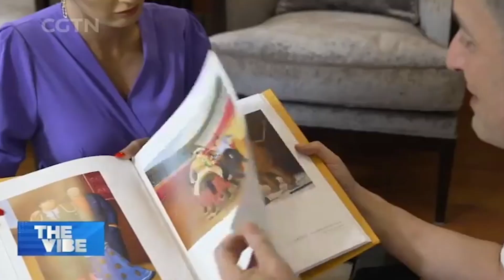Prezentare Ioana Gomoi - absolventă MAV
Un material realizat de Ioana Gomoi, absolventă a masterului MAV (comunicare audio-video) din cadrul FCRP – SNSPA din 2013, pentru „Seara Masteratelor”.
După o activitate intensă în țară de producător de documentare, Ioana Gomoi decide să-și urmeze pasiunea  de perfecționare a limbii chineze la Beijing. Aici reușește să-și pună în valoare talentul lingvistic și cel de televiziune și reușește să câștige un post de jurnalist la televiziunea chineză.
Detalii despre activitatea sa puteți găsi în cv-ul alăturat.
IOANA GOMOI ( Chinese Name:  约安娜 )  is an International Award-Winning Journalist & Media Personality. She works with China Media Group (CGTN) and she is based in Beijing China.
As a journalist, Ioana Gomoi usually covers culture and diplomacy.
She does interviews with various diplomats and political figures from around the world,  interviews with various V.I.P’s and artists, and she has been reporting on  some high interest topics such as G20,  China’s National People's Congress (NPC), the COVID-19 pandemic impact in China, and so on.
Occasionally, Ioana produces her own documentaries that have been broadcasted numerous times to various audiences. As a documentary filmmaker Ioana writes, films, edits, and voice-overs her own documentaries. Everything is done all by herself and this is actually what makes her work more attractive to audiences. Her documentary series ‘’This is China’’ has received appreciation both in China and overseas.
In the past she has hosted China’s most popular multimedia program ‘’Glimpse of China’’. The program has been one of the most popular LIVE broadcast media products from China that has been watched by millions of people around the world.

Ioana Gomoi has won numerous awards as a multimedia broadcast journalist, television presenter and documentary director.
One of the most notable recognition, on December 2019 -  Ioana was appointed as China Foreign Expert by the State Administration Foreign Expert Affairs (SAFEA) and Beijing Global Talent Exchange Association.